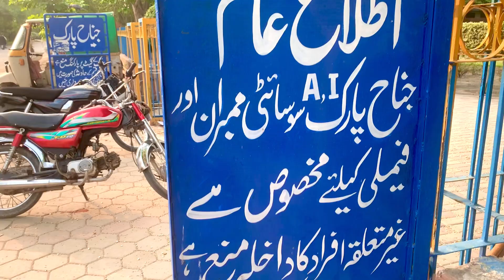Pani phenk ne se barish ho gai kia ?? 🤔 // 🌧️// Bhatti vlogs